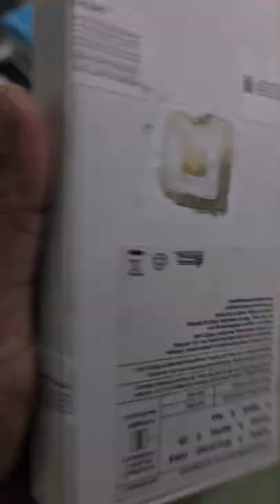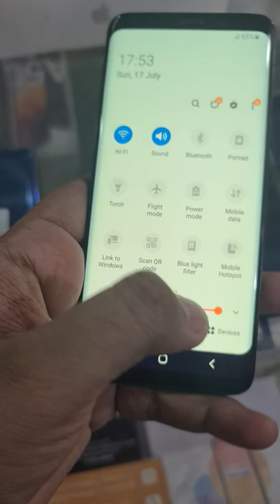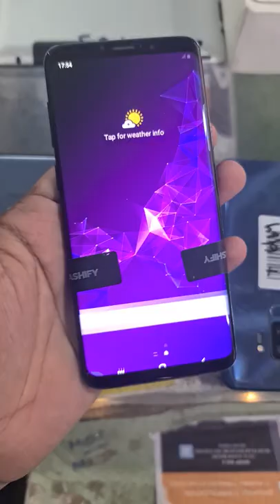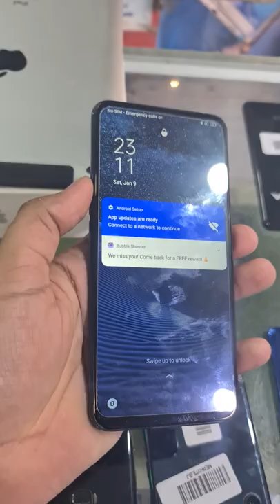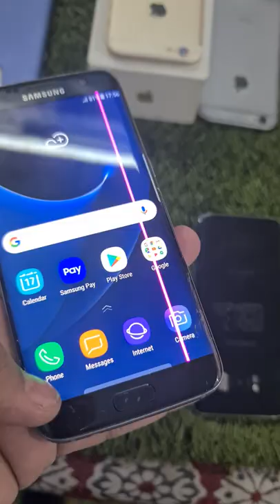s9 plus 7000 @ipad rs6500